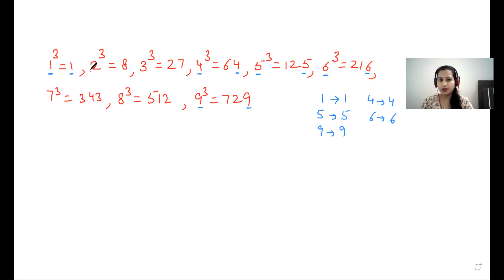How to find cube root of numbers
In this video, you will find trick to find cube root of perfect numbers. You will be able to solve in just 1 second. So, must watch this video :)